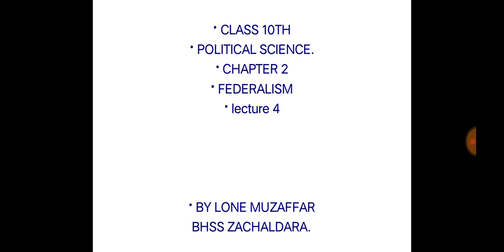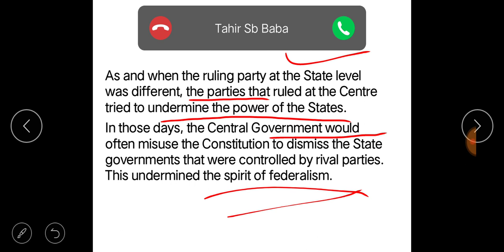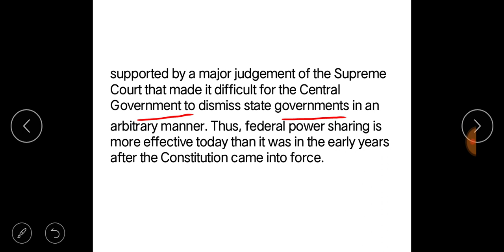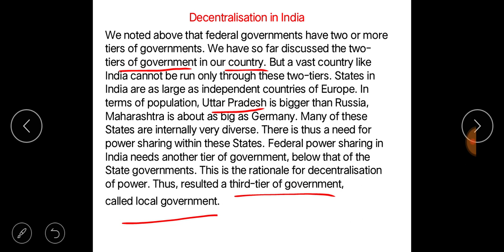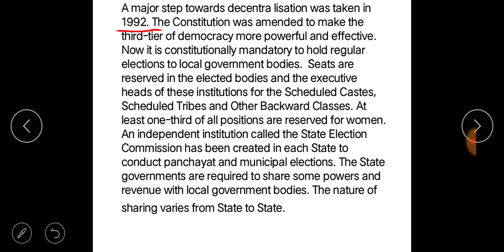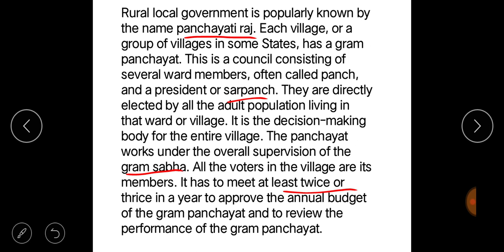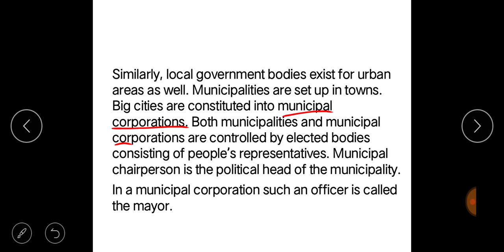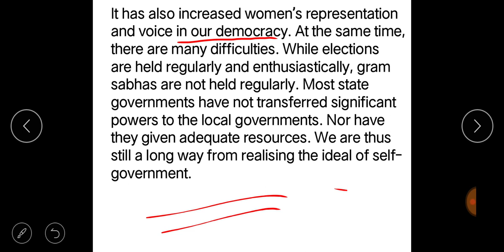class 10th political science ,Federalism Lecture 3 By lone Muzaffar